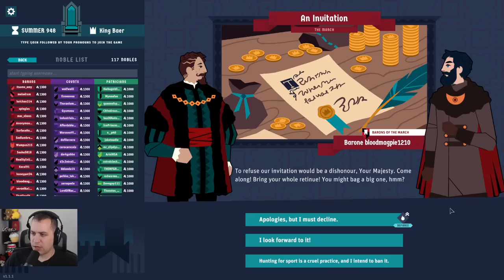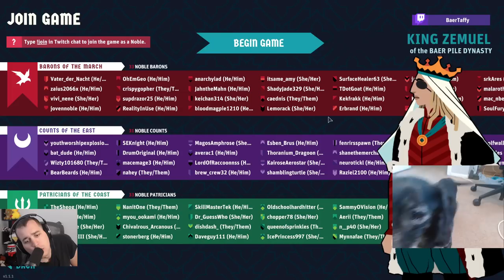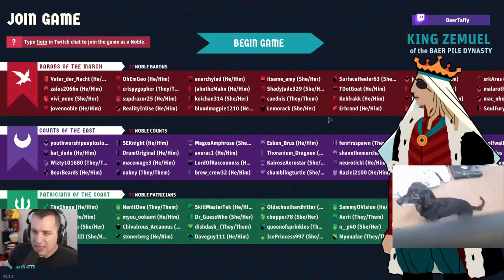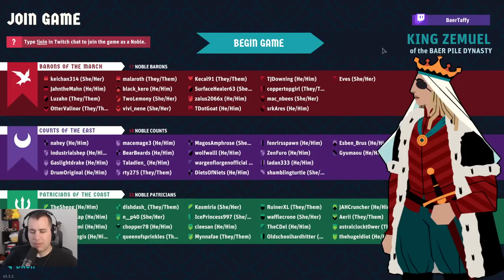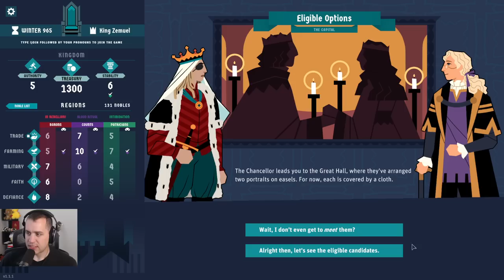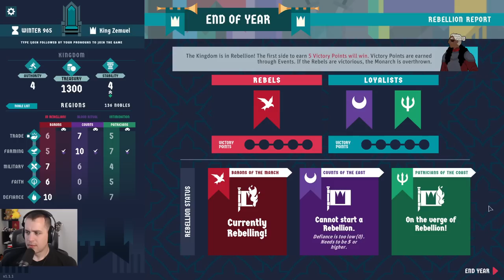King of the Baer Pile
Baer and the pile play King of the Castle, a Twitch-integrated social deduction narrative adventure.

From the developer: "Take your rightful place on the throne in this political party game for 4+ players. Rule the kingdom with an iron fist or silver tongue as you steer through bloodshed, intrigue & madcap disaster! Can you keep your crown when others plot your downfall? More importantly, can you keep your head?"

BaerTaffy, or just Baer, plays games like Spelunky, Darkest Dungeon, Hollow Knight, FTL,  PowerWash Simulator, Hardspace Shipbreaker, Dave the Diver, Dredge and many more!